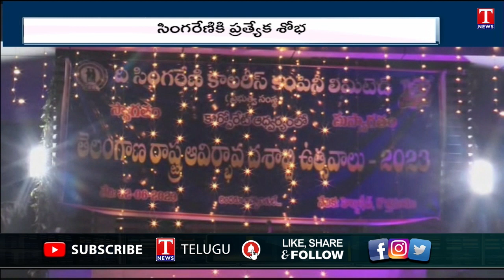News Highlights : CM KCR Slams Congress | Minister KTR | Haritha Haram | Mp Santosh Kumar | T News